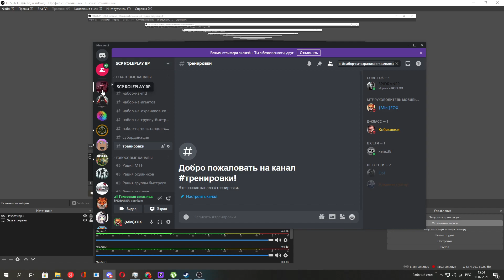Кто играет в SCP ROLEPLAY и знает что это такое